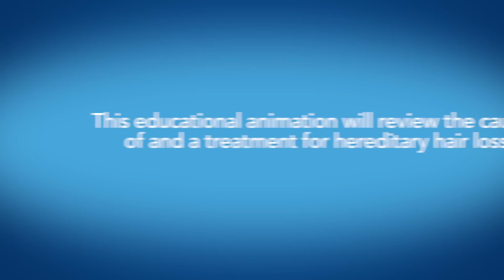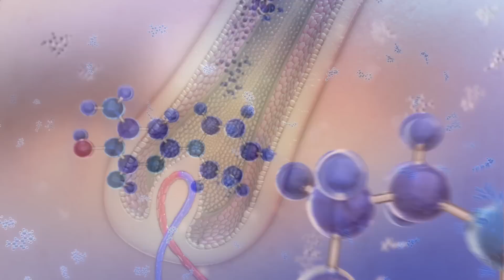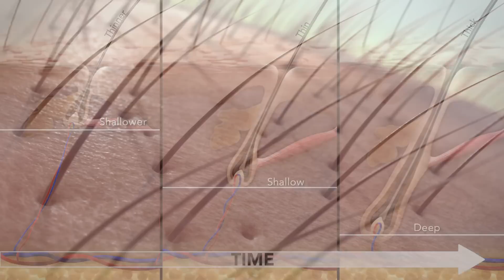Hereditary Hair Loss: Causes and Treatment | Men’s ROGAINE®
Learn about the facts, causes, and treatment of men’s hair loss, also known as androgenetic alopecia.

Men can suffer from hair loss starting in their 20’s, and by the age of 50, over 50% of men will experience hair loss and male pattern baldness, all due to hereditary hair loss.

Normal hair growth is a 3-phased cycle, taking place at the hair follicles. The 3 phases are:
1) Anagen, the hair growth phase, which lasts 2-6 years
2) Catagen, where hair growth stops, which lasts 2-3 weeks
3) Telogen, the resting hair phase, which lasts 2-4 months

Hair loss happens when the normal cycle is interrupted by androgens, leading the Anagen phase to be shorter, and the Telogen phase to be longer, causing the hair follicle to be shallower and the hair thinner over time.

Using Men’s ROGAINE® Foam or Topical Solution with active ingredient minoxidil, is FDA approved and clinically proven as an effective hair regrowth treatment product. When applied twice a day, new hair growth can be seen between the 2 to 4-month mark of usage.

How does it work? Minoxidil stimulates the old hair follicles, making the Anagen hair growth phase longer, and the Telogen resting hair phase shorter. During initial use, shedding of old hairs will occur, but that means that the product is working effectively.